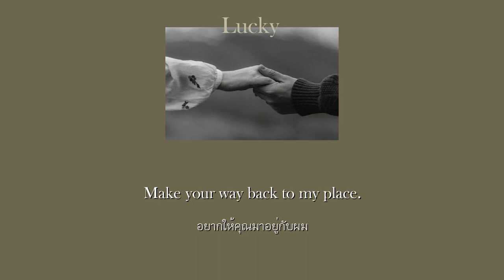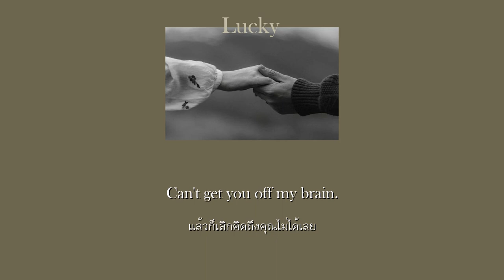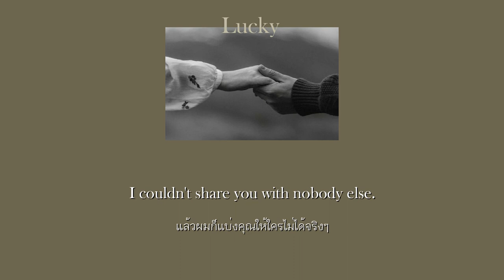[THAISUB] Lucky - Adrian Milanio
Song : Lucky
Arties : Adrian Milanio
Translate be thai subtitle : Sundawn
Picture credit by Pinterest
หากมีข้อผิดพลาดในการแปลต้องขออภัยด้วยนะคะ คอมเมนต์เสนอแนะหรือแนะนำมาได้เลยค่ะ  ติดตามผลงานต่อไปด้วยนะคะ ^^